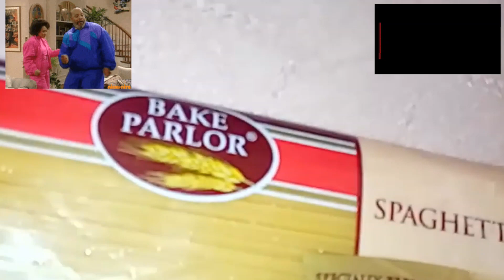How to Make Pakistani Famous Dessert || Eid Special Dessert || Lab-e_shireen Recipe || Omaima Omer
Lab-e-Sheeri ( لب شیریں )is a
traditional custard-like dessert from the Indian subcontinent. It is often served during the month of Ramadan or during the days of Eid. It is served topped with vermicelli, cream, jelly, and fresh and dried fruits Lab-e-Sheerin ko bache or bare  sabhi pasand  krte hn. Lab-e-Sheerin shadion ki  bhi  khass  dish h.

Your Queries.
1. how to make Lab-e-Sheerin
2. Eid Special Dessert
3. Desserts to make at home  easy
4. how to Lab-e-Sheerin at home
5. how we can Lab-e-Sheerin
6. how to make
7. how to make shadion walk Lab-e-Sheerin
8. ways to make  Lab-e-Sheerin
9. how to make Lab-e-Sheerin recipe
10. Desserts to make at home
11. how to make this at home
12. Lab-e-Sheerin

Credit Video!

For purposes such as criticism content, news, reporting, teaching. Scholarship and research.